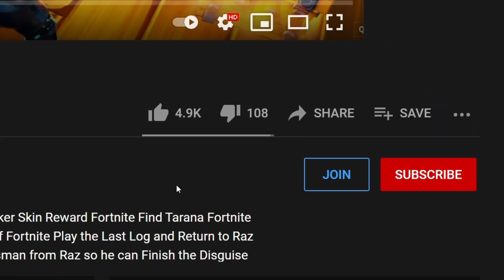ALL ALIEN ARTIFACTS LOCATIONS IN FORTNITE (ALL WEEK 1 WEEK 2 WEEK 3 WEEK 4 WEEK 5 WEEK 6 ARTIFACT)